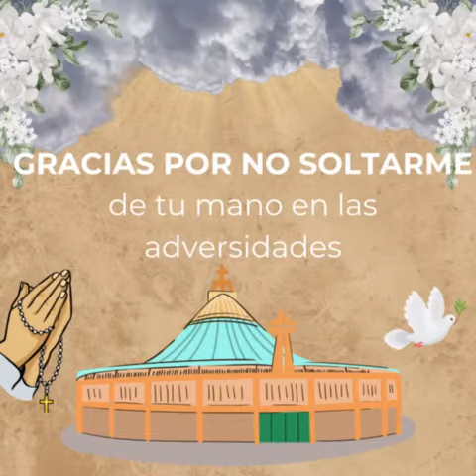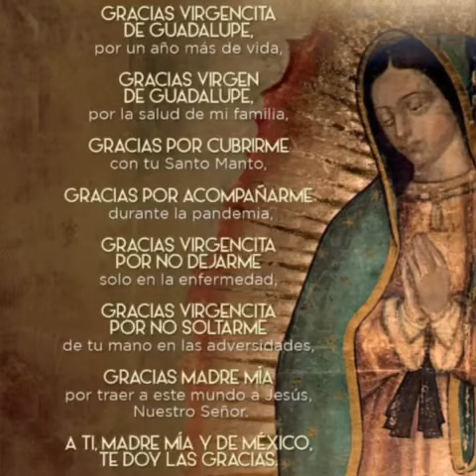12 de diciembre de 2023